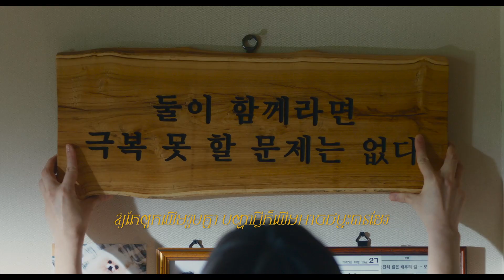រឿង ដំណេកលស់ព្រលឹង / Sleep Official Trailer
រឿង ដំណេកលស់ព្រលឹង / Sleep  នឹងចាក់បញ្ចាំងនៅក្នុងរោងភាពយន្ត ប្រ៉ាមស៊ីនេផ្លិច ចាប់ពីថ្ងៃទី 18-ធ្នូ-2023